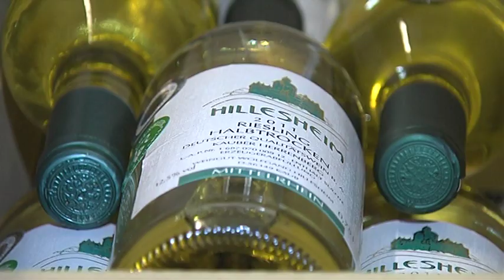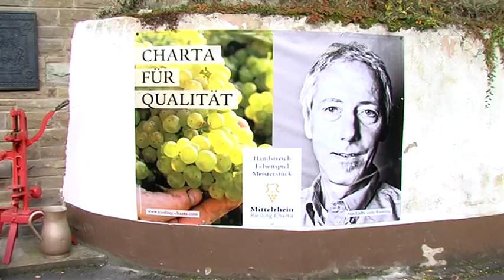Weingut Hillesheim - Kaub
Direktvermarkter aus dem Rhein-Lahn-Kreis -
Frische und Qualität direkt vom Erzeuger in der Verbandsgemeinde Loreley